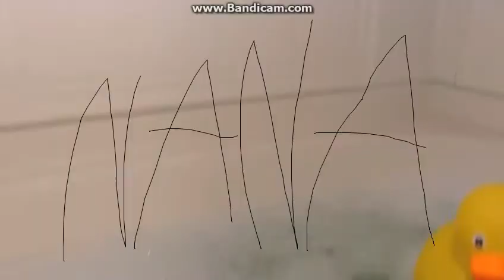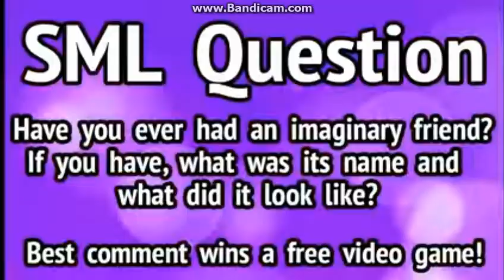nananananananananana part 2